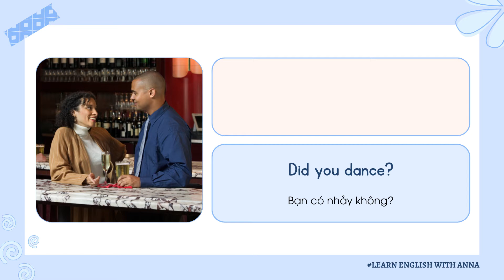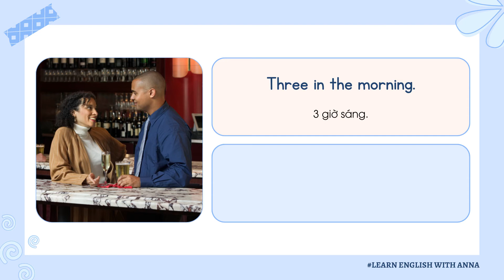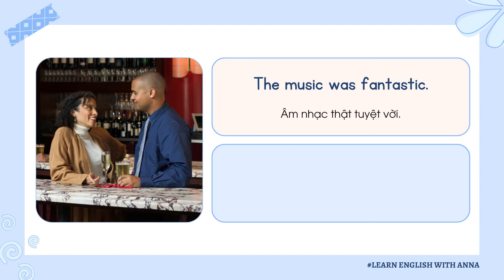(65) Học Tiếng Anh hội thoại hằng ngày | Everyday English Conversations